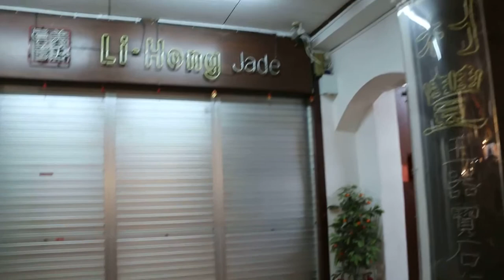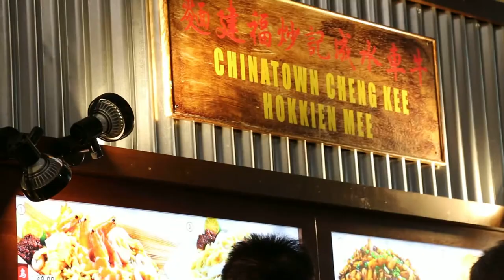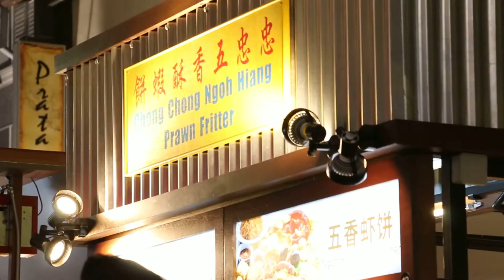Chinatown, Singapore 2/4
A cool weekday evening in Mar 2014 at Chinatown Food Street, Singapore